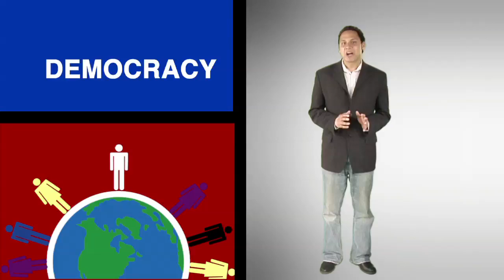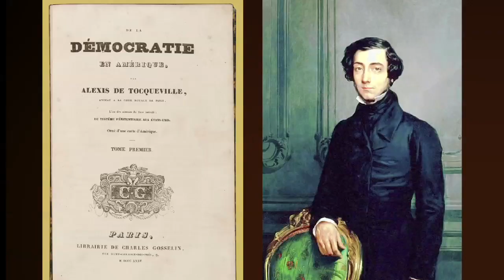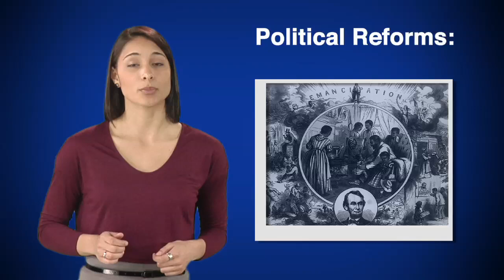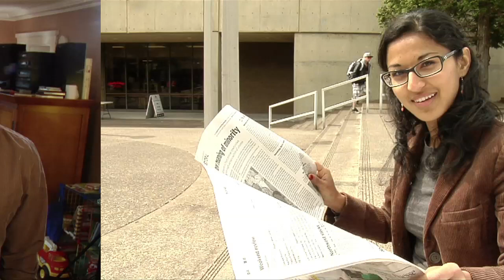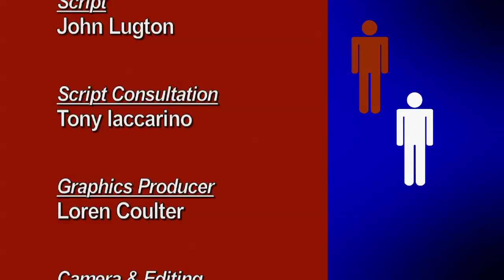Civic Engagement 101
About the Multnomah Bar Foundation

The MBF is a nonprofit whose mission is to increase the public's understanding of the legal system, to promote civic education, public participation and respect for the law, to improve the quality and administration of the legal system, and to support programs and projects related to the MBF's purpose.